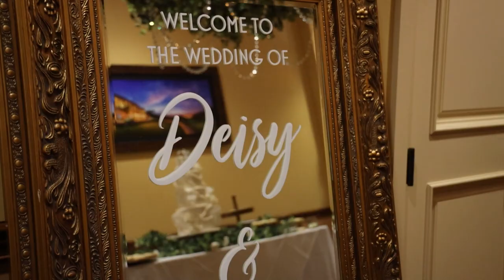Deisy + Angel // Hacienda Country Club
"Meris" by Jordan Critz
"Where We Begin" by Mike Mains